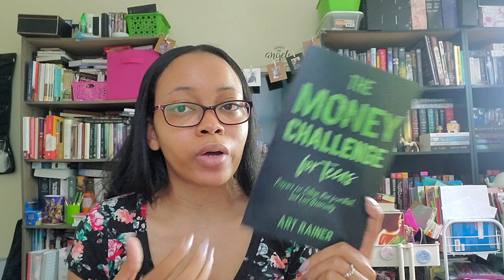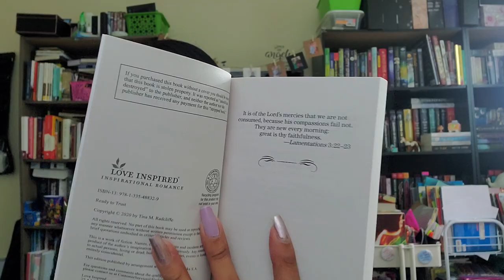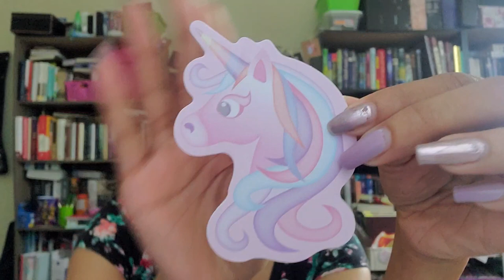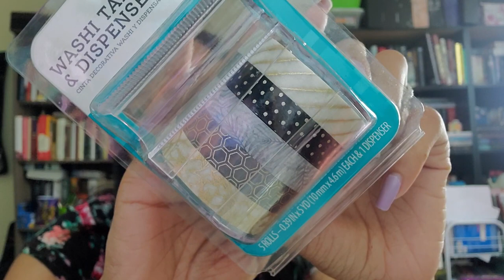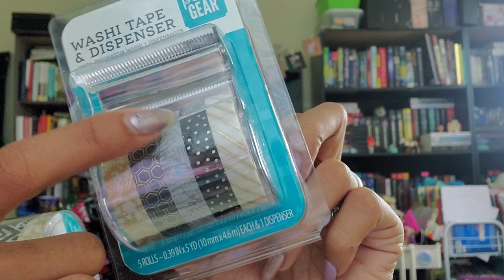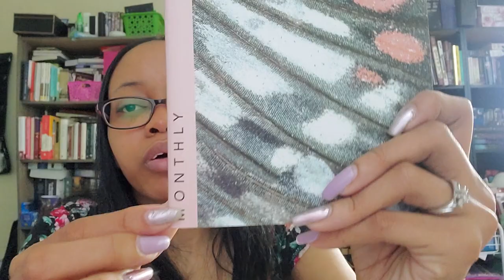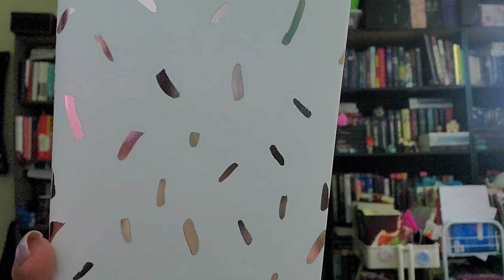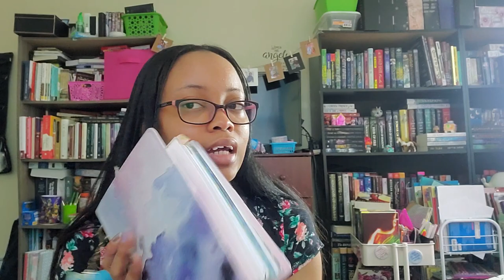July Book & Planner Haul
Hello Gems!

Back with the rest of my July book haul, plus some planner goodies!

Books Mentioned:
♥ The Money Challenge for Teens by Art Rainer
♥ Why Am I Not Healed? (When God Promised) by Glen Berteau
♥ Gracie's Garden by Lara Casey
♥ Ready to Trust by Tina Radcliff
♥ Love and a Little White Lie by Tammy L. Gray
♥ Acceptable Risk by Lynette Eason

"He must increase, but I must decrease." - John 3:30